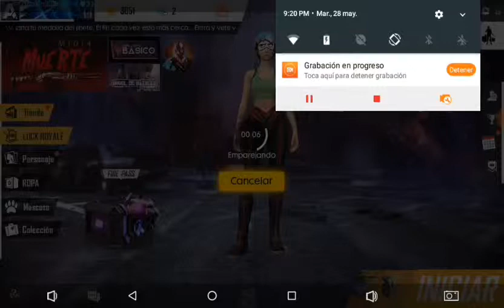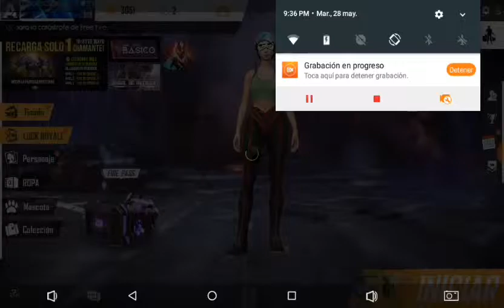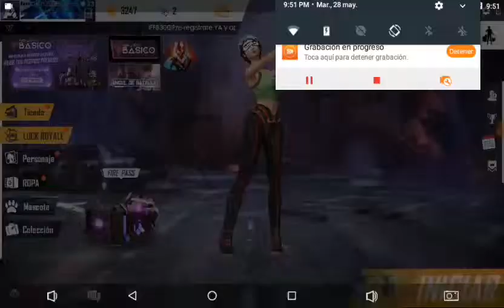YA ESTOY MEJORANDO free fire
Hola a todos hoy les traigo un nuevo episodio de free fire espero que les guste apoyen para mas episodios
Subscribete para mas de mi contenido😆💚💚